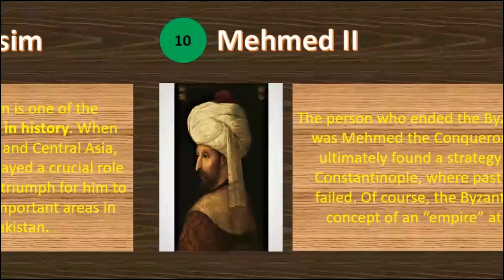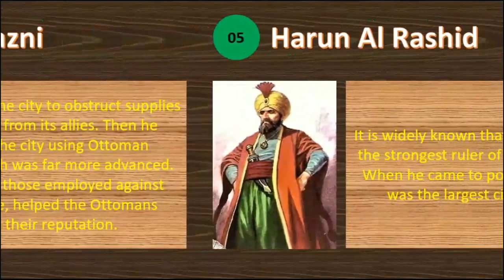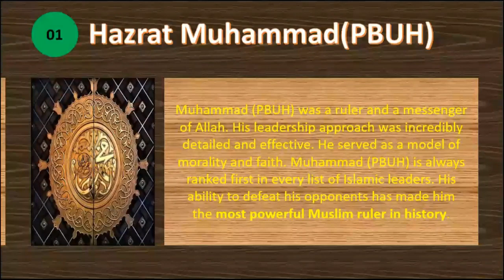10 Best Muslim Rulers Of All Time | Muslims Warriors in History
10 Best Muslim Rulers Of All Time | Muslims Warriors in History

In this video, we discuss the 10 best Muslim rulers of all time. These rulers were not only successful in battle, but they also made significant contributions to the development of Islamic civilization. We will also discuss the impact that these rulers had on the development of Islamic civilization.